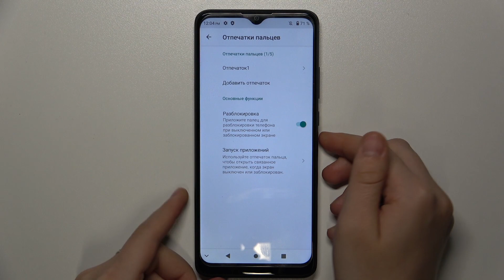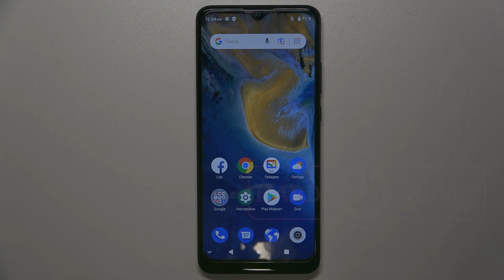Zte Blade A51 | Как добавить отпечаток пальца на Zte Blade A51 - Разблокировка отпечатком пальца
Еще больше информации на тему Zte Blade A51, вы найдете на сайте

Добро пожаловать на наш канал! В этом видео мы покажем вам, как добавить отпечаток пальца в список биометрических данных на вашем смартфоне Zte Blade A51. Биометрическая защита - это надежный способ обеспечить безопасность вашего Zte Blade A51 и личных данных. Мы проведем вас через процесс добавления отпечатка пальца и расскажем, как использовать его для разблокировки смартфона и защиты конфиденциальных информации.

Как добавить отпечаток пальца на Zte Blade A51? Как настроить разблокировку отпечатка пальца на Zte Blade A51?